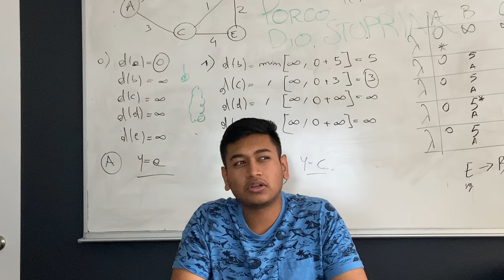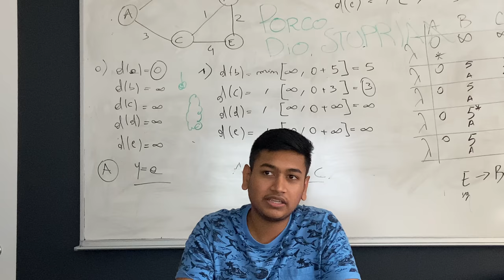Interview Question #1 | Smit Patel